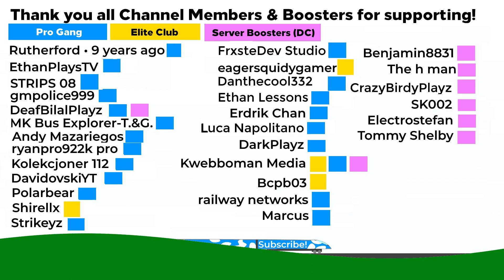Jet to Saint Barthélemy! (Delta CRJ700) Grindavik to Saint Barthélemy (Roblox PTFS)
Thanks to Ax for editing.
⇨ Other Social Medias 👌
⇨ Discord Server